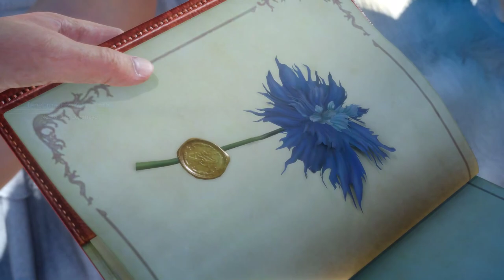Beer Plays: Final Fantasy XV Episode 2 - Hit The Road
The crew set out on their first legs of the adventure.